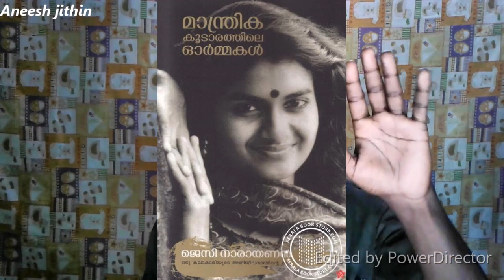മാന്ത്രിക കൂടാരത്തിലെ ഓർമ്മകൾ | ജെസ്സി നാരായണൻ | Book review | jessi narayanan